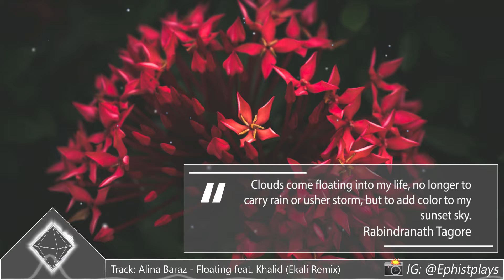Alina Baraz - Floating feat. Khalid (Ekali Remix)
Music ▼
Artist: Alina Baraz, Khalid, Ekali
Track Name: Alina Baraz - Floating feat. Khalid (Ekali Remix)
Genre: Electronic

▶ Support Alina Baraz !

▶ Support Ekali !

▶ Wanna support EphistPlays? Thank you!

▶ Have a quote? I will feature it in my videos! :)
Just comment it down below!

▶ For Songs || Photo Submissions

Please note that you are allowing me to use your submissions in only my channel/brand: Ephistplays. No other forms of sharing of your content will be made.

Any issues related to copyright content used in my videos , such as artworks or music (Artists or Labels) , please contact me directly to my email  for a removal of that content and it will be removed immediately!*